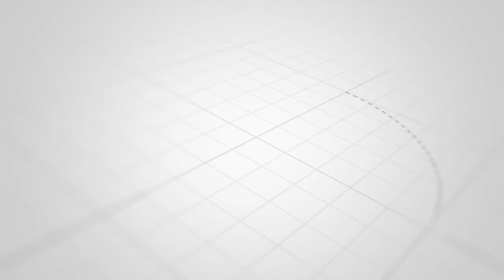Xatirə İslamın həyat yoldaşının vəziyyəti pisləşdi